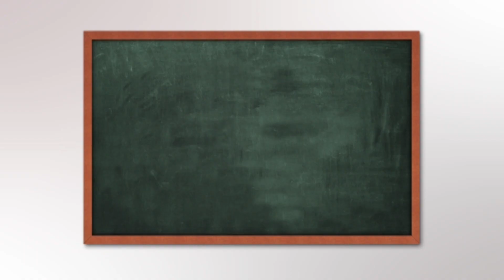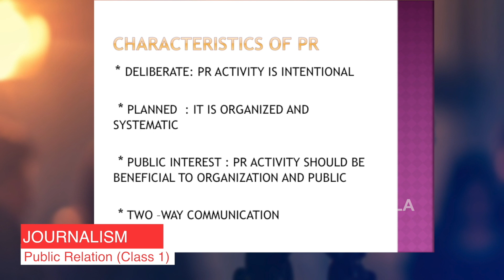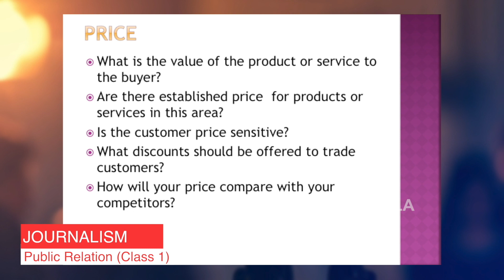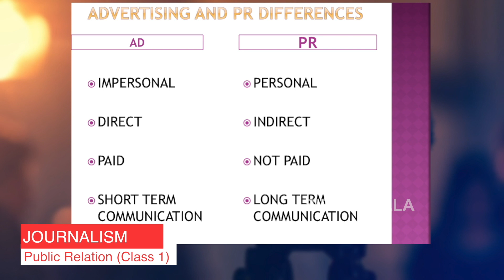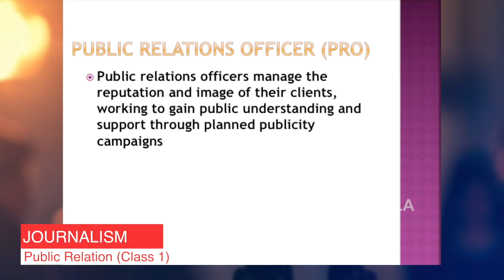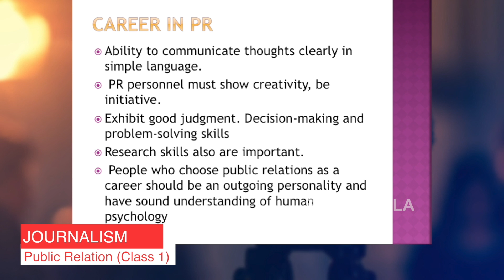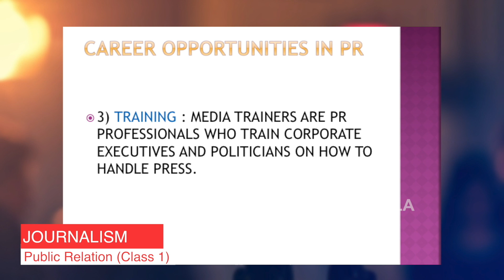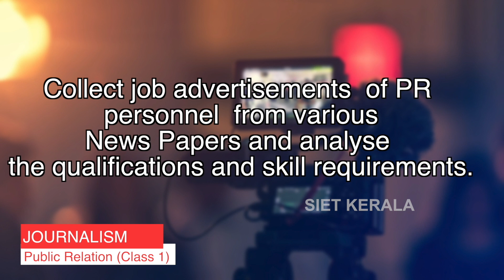SIET-PLUS TWO-JOURNALISM-CHAP-9 (PART-1)-PUBLIC RELATIONS AND CORPORATE COMMUNICATIONS-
It is a two way communication between an organization and its public